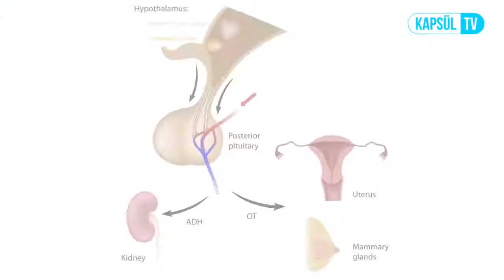Hipofiz Bezinin Az Çalışması Hangi Sorunlara Neden Olur?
Hipofiz Bezinin Az Çalışması Hangi Sorunlara Neden Olur? Endokrinoloji ve Metabolizma Uzmanı Uzm. Dr. İbrahim ÖZDEŞ sizin için cevaplıyor.

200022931